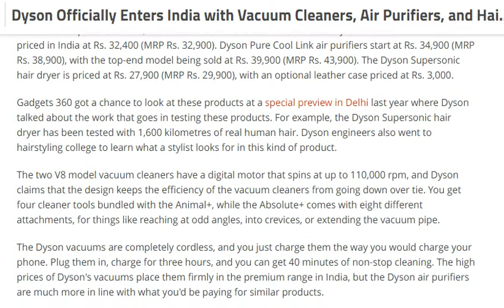tech news:Dyson Officially Enters India with Vacuum Cleaners, Air Purifiers, and Hair Dryer